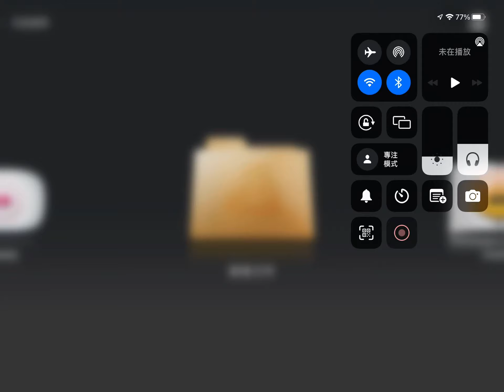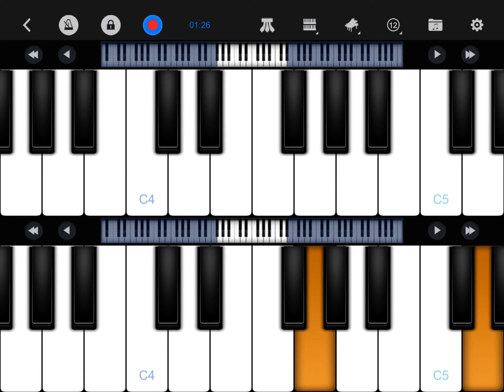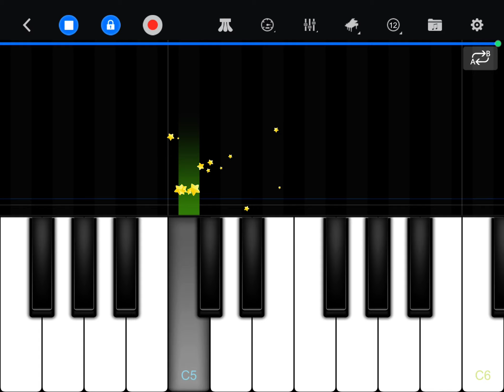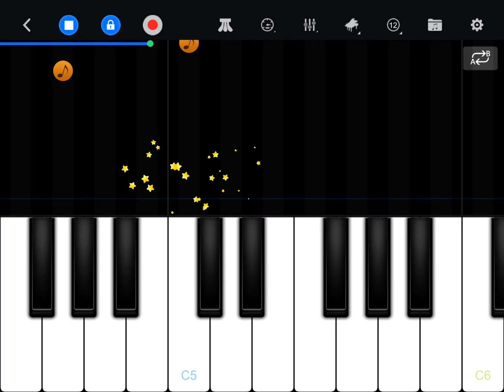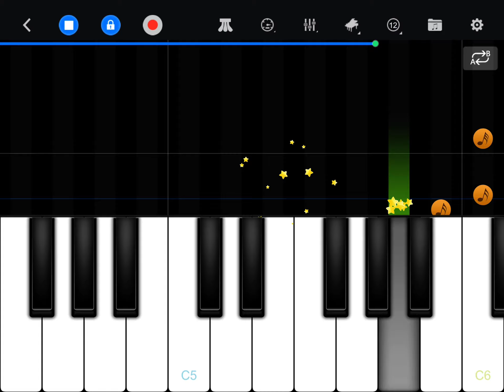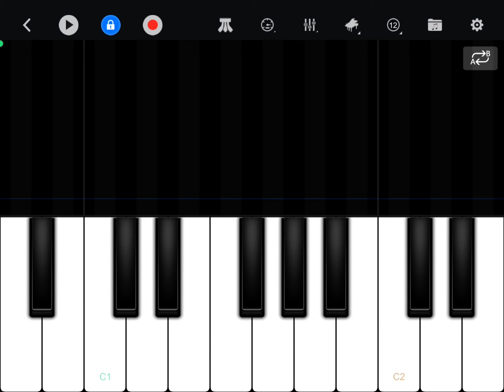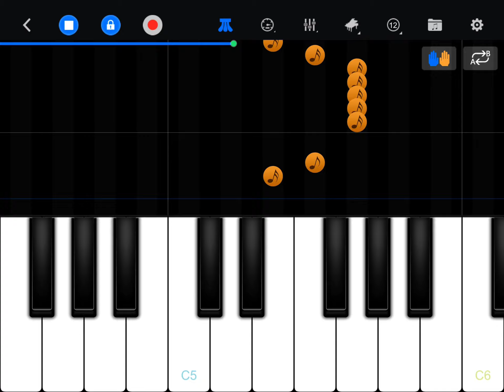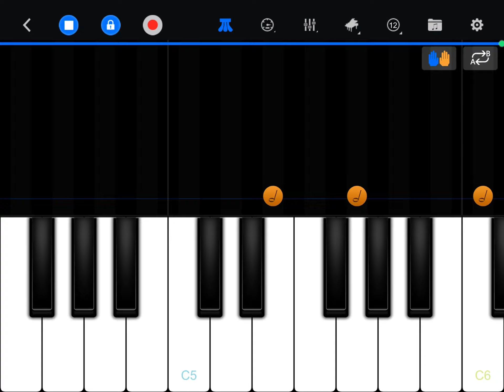Listening to music Part 3 + Play Perfect Piano Part 26